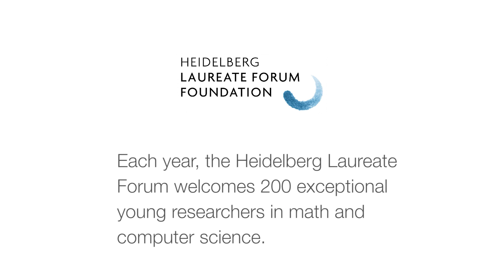5th HLF – Laureate interview: Efim Zelmanov